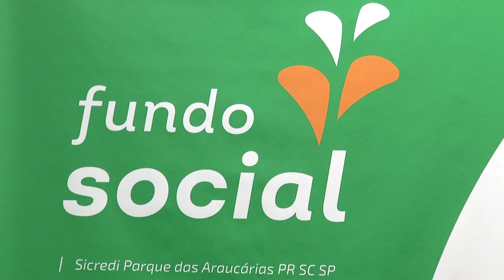Cooperativa de crédito lança programa para financiar obras sociais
Ações e Campanhas: Cooperativa de crédito de Pato Branco lança programa para ajudar entidades e clubes de serviços que tem projetos sociais em nossa comunidade.